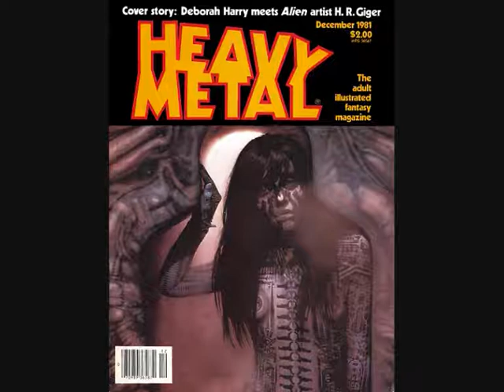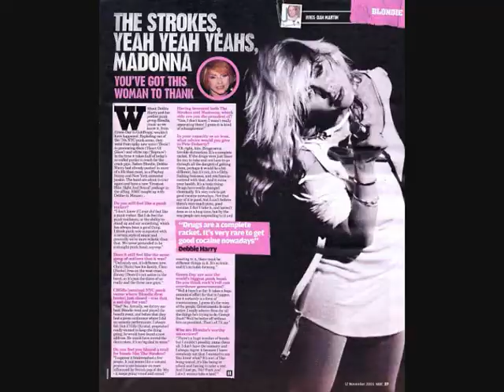Blondie 's First Time...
A short video presentation, documenting my first Blondie experience.